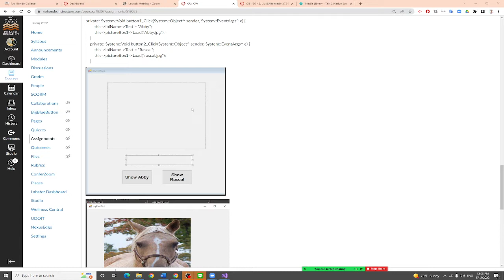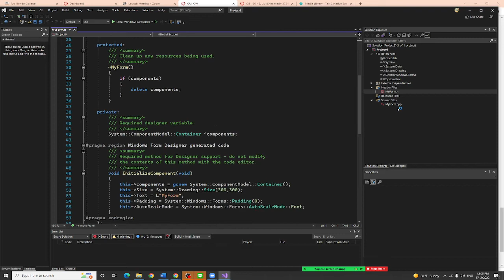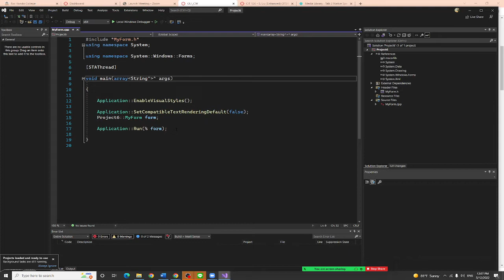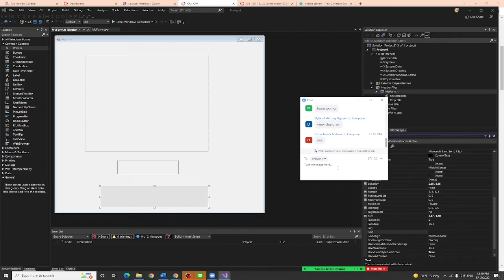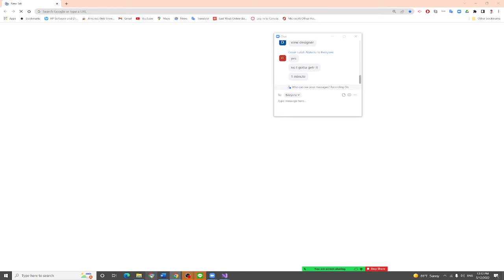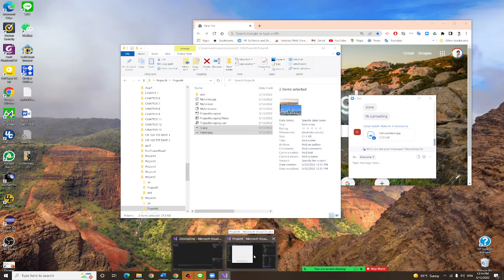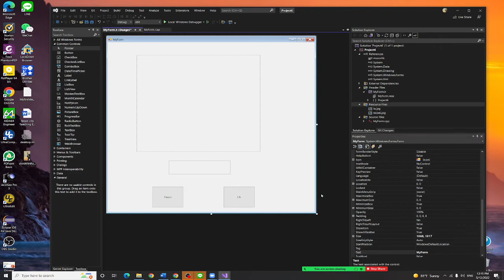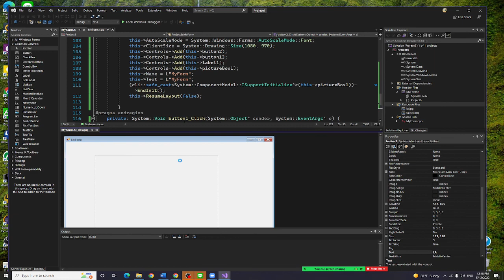Visual C++ , display a photo a text on a label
Visual C++,  display photos and text on label